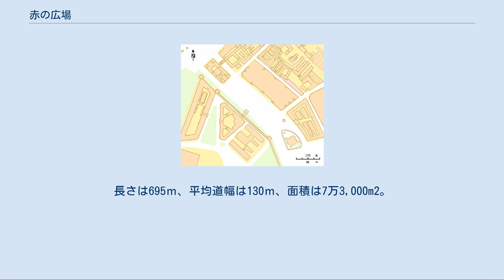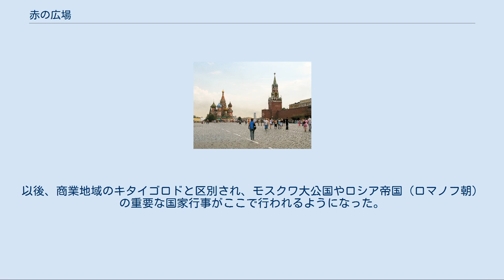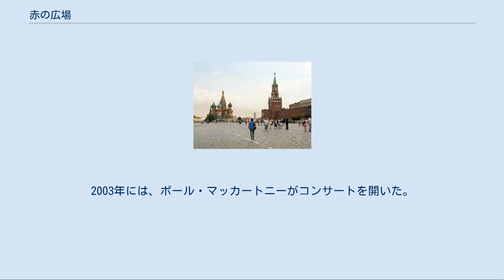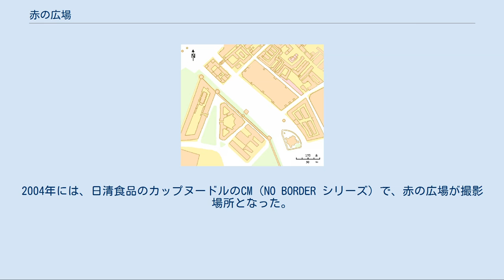赤の広場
赤の広場（あかのひろば、ロシア語：Красная площадьクラースナヤ・プローシシャチ）は、ロシアの首都モスクワの都心部にある広場である。
長さは695ｍ、平均道幅は130ｍ、面積は7万3,000m2。
 「赤」はソビエト連邦の社会主義に起因するものではなく、元々ロシア語では「美しい」という意味もあり、広場の名前は本来「美しい広場」というものであった。
広場は北西から南東に長く、南西側にはスターリンやブレジネフ、アンドロポフなどのソ連指導者の他、ガガーリン、片山潜などが眠るクレムリンの城壁とその中の大統領官邸、城壁に接しているレーニンの遺体が保存展示されているレーニン廟および重要人物が埋葬されているクレムリンの壁墓所、北東側にはグム百貨店、北西端には国立歴史博物館とヴァスクレセンスキー門、南東端には葱坊主の屋根の聖ワシリイ大聖堂と処刑場・布告台だったロブノエ・メストがある。
 国家行事を含むモスクワの重要なイベントが行われる場所でもある。
2006年からは冬期にグムがスケートリンクなどを開いている。
 赤の広場の周辺 クレムリン レーニン 廟 歴史 博物館 カザン聖堂 V.門 グム百貨店 聖ワシリイ大聖堂 1493年、モスクワ大公国の統治者イヴァン3世が、自らの居城であるクレムリンの前の市街地を広場として整理させたのが起源とされる。
以後、商業地域のキタイゴロドと区別され、モスクワ大公国やロシア帝国（ロマノフ朝）の重要な国家行事がここで行われるようになった。
 当初は「赤の広場」という名称ではなかった。
「トルグ広場」（トルグとは交易や商売を意味する）、広場の隅に立つ至聖三者聖堂（トロイツカヤ聖堂）の名から「至聖三者広場（トロイツカヤ広場）」、1571年のタタール人襲撃で起きた大火による「ポジャール広場（火事広場）」等の名称の変遷を経ている。
16世紀には、石畳もまだ敷かれておらず、当時の風景を再現した絵画では地面に板が敷かれた状態で描かれている。
 「赤の広場（クラスナヤ広場）」と名付けられたのは、広場が整備された17世紀後半。
なお、ロシア語名「クラスナヤ広場」の「クラスナヤ」は、ロシア語で「赤い」を意味するが、古代スラヴ語では「美しい」を意味する事から、「美しい広場」が原義に近い。
 ピョートル1世以降、ロシア帝国の首都はサンクトペテルブルクであったが、ロシア革命後に成立したソ連の首都がモスクワに定められ、モスクワが首都に返り咲くと、クレムリンには最高指導者が居住したため、赤の広場の重要性は更に増した。
 ソ連時代には、国家規模によるメーデーのイベントが行われ、11月7日の革命記念日には閲兵式（軍事パレード）が行われた（ただし、1968年まではメーデーにも軍事パレードが行われていた）。
西側諸国のジャーナリスト達は、レーニン廟の上に並ぶソ連共産党指導者たちの並び順を見て、公式には明らかにされない共産党内の序列を確認し、権力闘争のゆくえを観測する「クレムリノロジー」の手法を試みていた。
 独ソ戦によるナチス・ドイツの侵攻でモスクワが危機にさらされた1941年の革命記念日のパレードでは、参加した軍隊がそのまま郊外の防衛最前線に直行する事態になった。
 ソビエト連邦の崩壊後、暫くの間自粛していた軍事パレードも1995年の戦勝50周年の節目に復活。
以降、ソ連時代の11月7日の革命記念日に替わって、5月9日の戦勝記念日に毎年軍事パレードが行われるようになった。
2015年からは市民による不滅の連隊のパレードも戦勝記念日に行われるようになった。
なお、ソ連時代は1945年6月24日に対独戦勝記念のパレードが盛大に行われた後、毎年行われた革命記念パレードとは対照的に、赤の広場での戦勝記念パレードは節目の年にしか行われなかった。
（1945年以降に行われたパレードは、1965年の戦勝20周年、1985年の戦勝40周年、1990年の戦勝45周年のみ） 2020年5月9日に挙行される予定だった対独戦勝75周年記念パレードは、新型コロナウイルスの感染拡大を防ぐために6月24日に延期された。
1995年の戦勝記念パレード再開後、5月9日にパレードが行われなかったのはこの年が初めてのことである。
 1987年5月28日には、西ドイツの青年マチアス・ルスト（当時19歳）の操縦するセスナ機がヘルシンキから飛び立ち、赤の広場に強行着陸する事件が起きた。
 ソ連末期の1990年には...